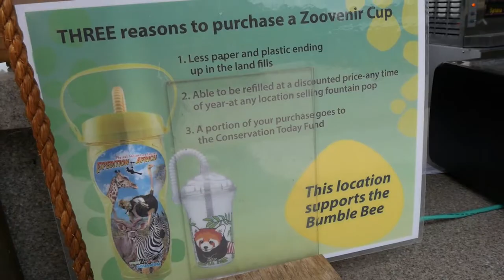The Zoo Life Preview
WGTE takes you behind the scenes at the Toledo Zoo & Aquarium, where every day brings something new when you live "The Zoo Life."